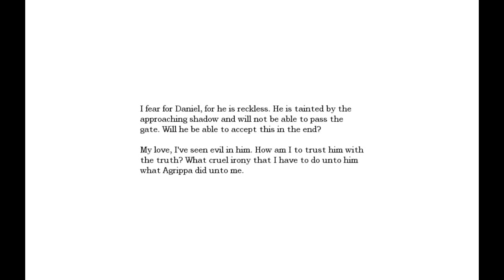Let's Play Amnesia The Dark Descent part 17: The Morgue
Not as scary as the name would imply